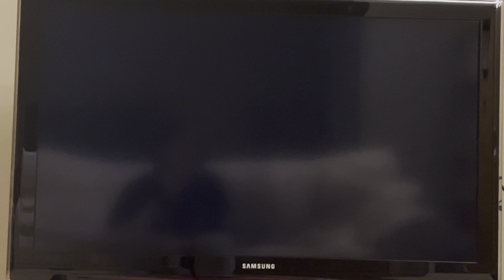Deep Into The Ground, Towards The Grave In Ash…